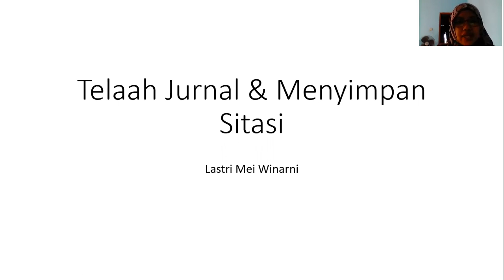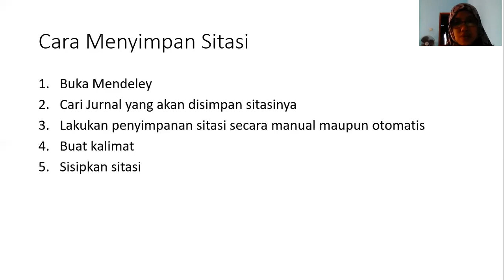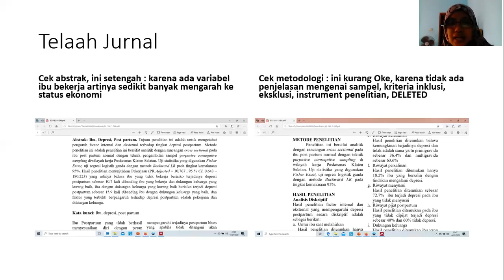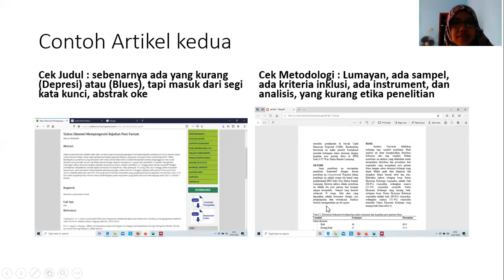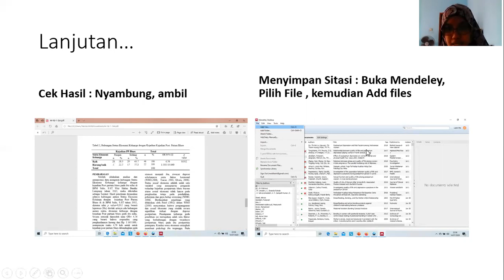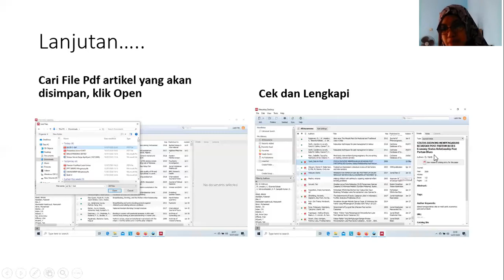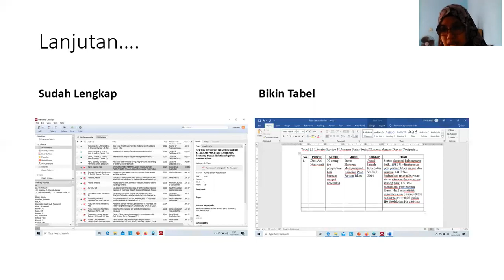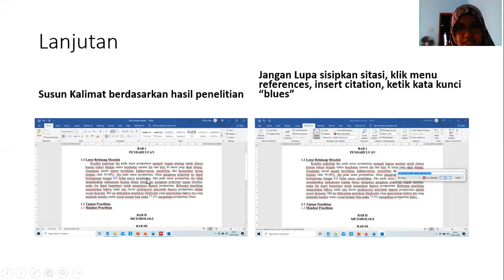Part 1 Telaah Jurnal